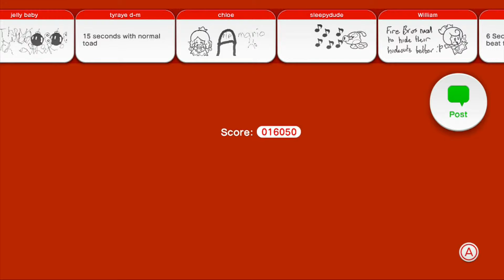Super Mario 3D World Part 37 - Fire Bros. Hideout #2 & Fire Bros Hideout #3 & Clear Pipe Cruise